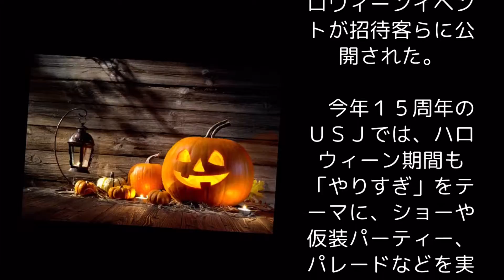ＵＳＪハロウィーン仮装イベント、９日から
参考リンク
転載元
ＵＳＪハロウィーン仮装イベント、９日から - LINEアカウントメディア